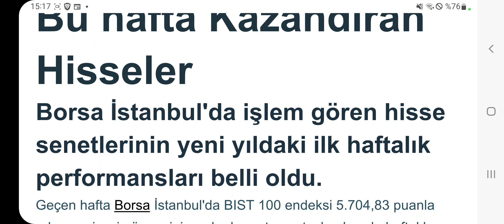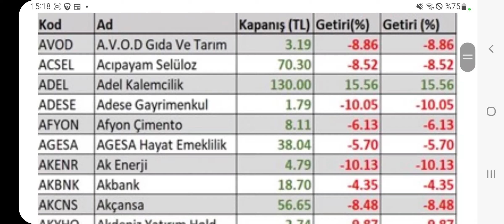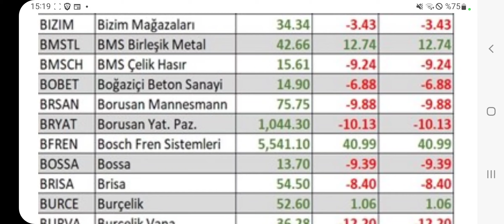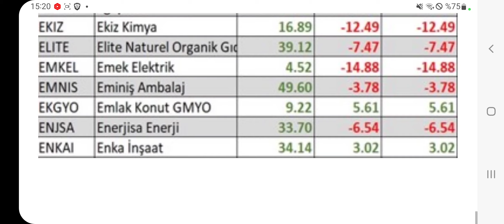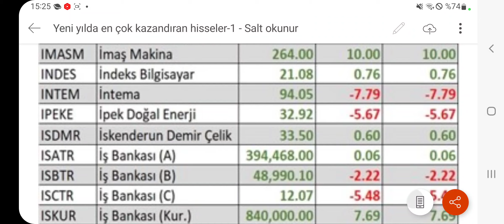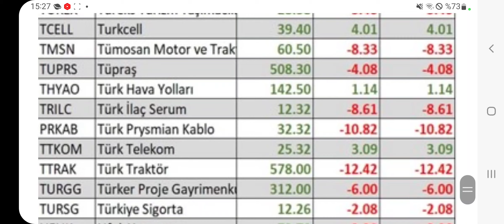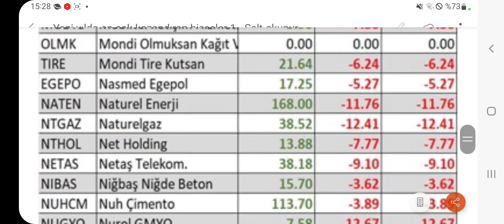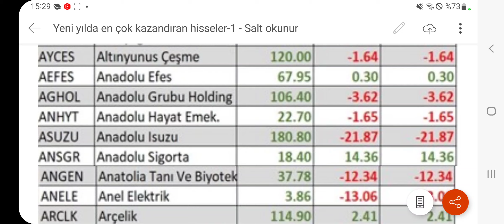Bu Hafta En Fazla Kazanan Hisseler! İlk Hafta Kazanan Hisseler Burada!